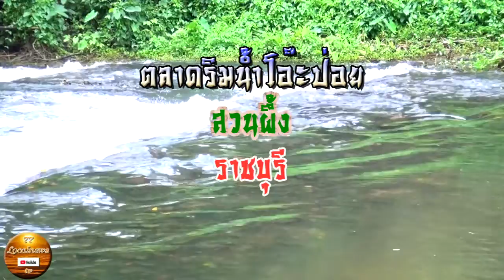ว้าว !! โอ๊ะป่อย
“โอ๊ะป่อย” ตลาดนัดชุมชนริมน้ำภาชี
           การท่องเที่ยวแห่งประเทศไทย  โดย  นายไพรัชช์  ทุมเสน  ผอ.ภูมิภาคภาคกลาง   ขอนำเที่ยวชม  “ตลาดนัดชุมชนโอ๊ะป่อย”    ตั้งอยู่ริมน้ำภาชี   ต.ตะนาวศรี  อ.สวนผึ้ง  จ.ราชบุรี  คำว่า  โอ๊ะป่อย  มาจากภาษากะเหรี่ยง  มีความหมายว่า  พักผ่อน ซึ่งที่นี่  จะมีอากาศที่เย็นสบาย   มีไฮไลท์ที่สำคัญ  คือ   จะมีพระภิกษุสงฆ์ล่องแพ   เพื่อไปรับบิณฑบาตรจากพุทธศาสนิกชน   ที่รออยู่ริมน้ำ    ซึ่งจะเปิดให้บริการในช่วงที่มีวันหยุดติดต่อกัน   มีนักท่องเที่ยว   นิยมเดินไปพักผ่อนกันจำนวนมาก  ซึ่งตลาดนัดชุมชนโอ๊ะป่อย  จะเปิดให้บริการตั้งแต่   07.00 น. – 14.00 น.  มีบริการร้านอาหารพื้นถิ่น    มีชุดอาหารจำหน่าย   สำหรับให้สาธุชนได้ใช้ตักบาตร  มีชุดชนเผ่ากะเหรี่ยงไว้ให้เช่าสวมใส่  และสินค้าอื่นๆไว้บริการ